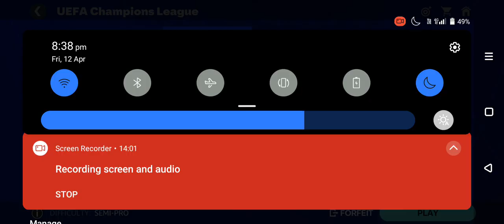FC MOBILE UEFA CHAMPIONS LEAGUE: ROUND 16 PART 2